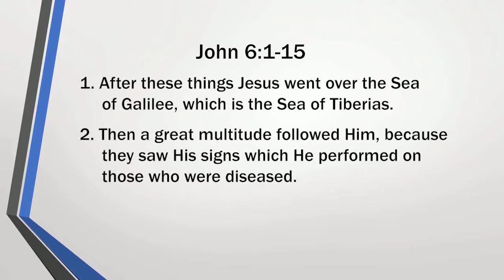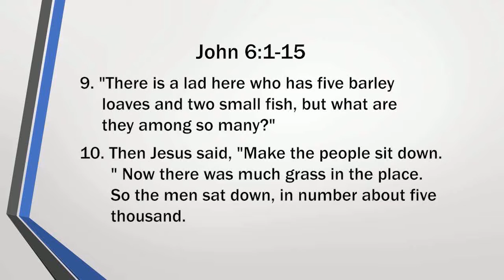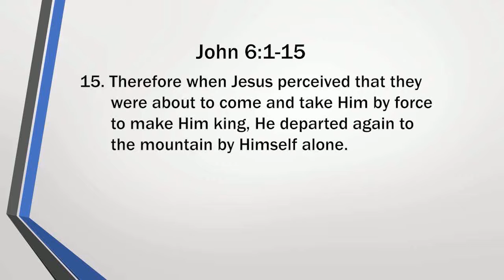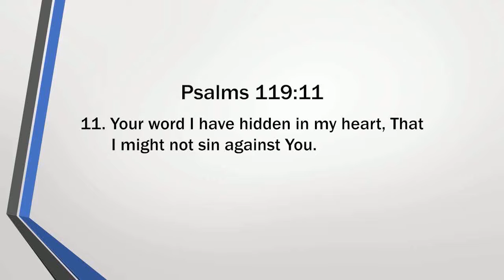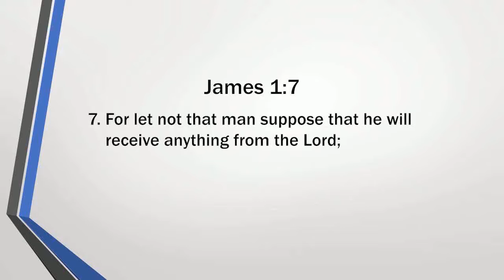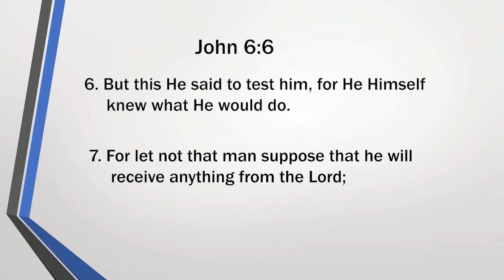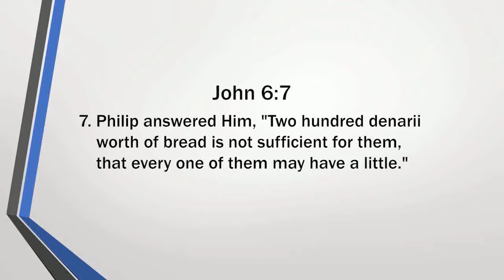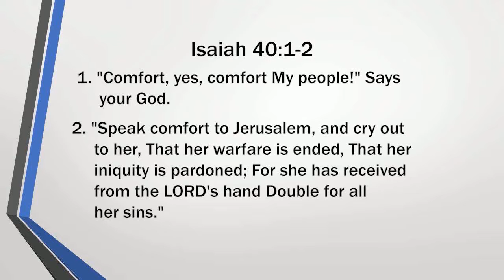Ijambo ry'Imana tugezwaho n'umushumba Blaise Ep 22 / Bible Lecture Series Ep 22